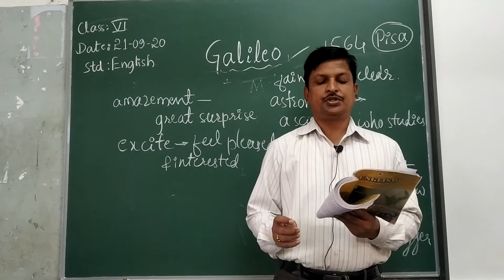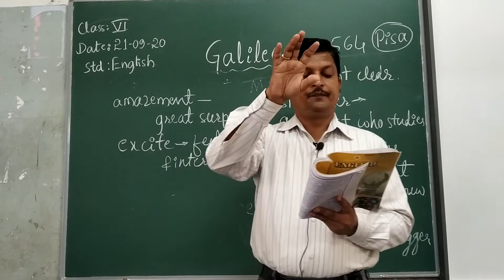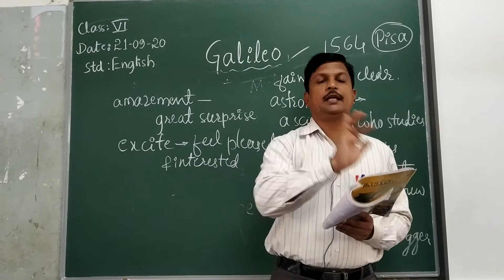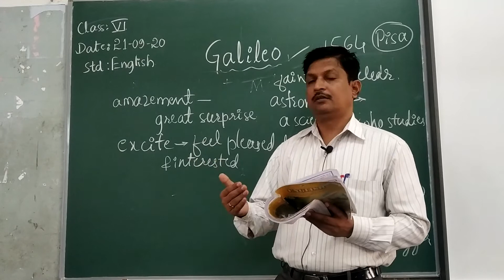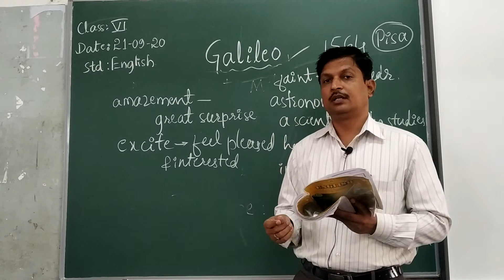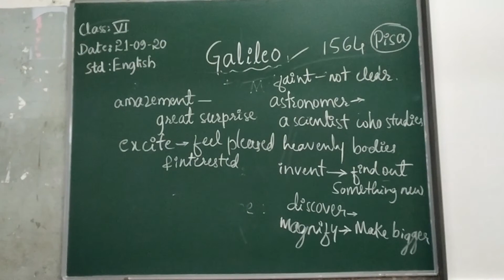6std English Lesson-3 Gelileo part-2 by Anand sir